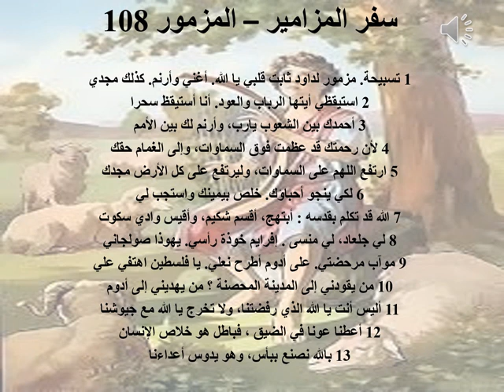تبسيط سفر المزامير - مزمور 108 - أبونا لوقا ماهر